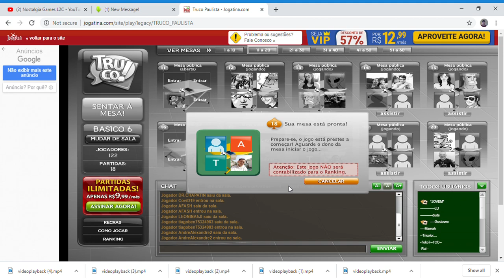4Stars Truco Paulista - Jogatina.com - Google Chrome 11.07.2020 ainda_quarentena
Primeira partida gravada de Truco no Jogatina com derrota